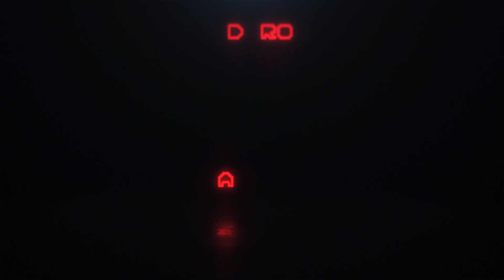American Truck Simulator Episode 22 Part 2